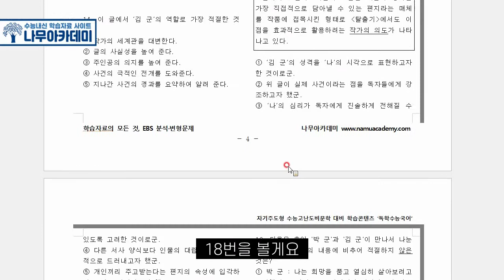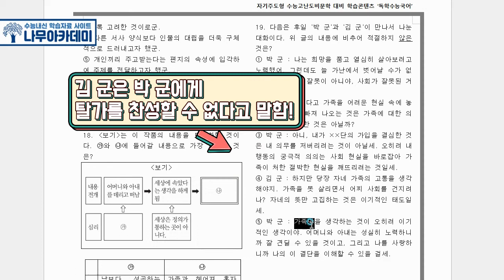[EBS 수능특강] 갈래복합 12강 '탈출기' 문제풀이 (feat. 고3 중간고사 대비)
이번 영상에서는 2021학년도 EBS 수능특강 갈래복합 12강 [탈출기]에 대해서 문제풀이를 해보았습니다!

▶ 나무아카데미 홈페이지